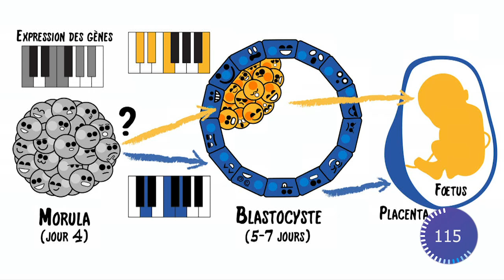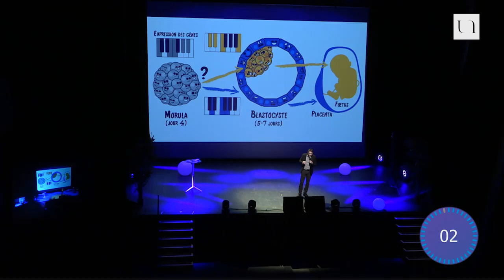Ma thèse en 180 secondes 2019 - Dimitri Meistermann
Dimitri MEISTERMANN (Centre de Recherche en Transplantation et Immunologie - Université de Nantes / Inserm) // Modélisation du développement préimplantatoire humain à partir de données de transcriptome de cellule unique.

3 minutes pour faire un exposé clair, concis et surtout convaincant autour d’un projet de recherche. C’était le défi proposé par "Ma thèse en 180 secondes" aux dix doctorants de la finale "nantaise" du concours national de vulgarisation scientifique, mercredi 6 mars 2019. Concours international de vulgarisation scientifique, le concours Ma thèse en 180 secondes a permis depuis 2014 de former plus d’un millier d’étudiants à la vulgarisation scientifique et aux pratiques de médiation. Un volet important dans le quotidien des chercheurs puisqu’il leur permet d’expliquer au plus grand nombre leur travail de recherche, qui, même si nous ne nous en apercevons pas, est concrètement présent dans la vie de tous les jours.